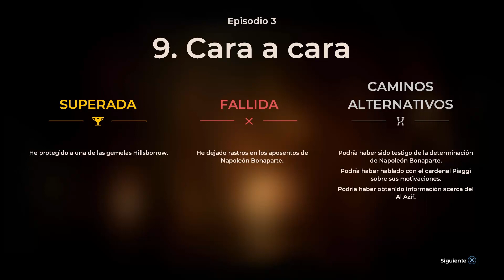CARA A CARA | The Council Episodio 3 Parte 2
The Council es un juego episódico diferente al resto. Aporta un soplo de aire fresco al género de la aventura narrativa, en el que tus elecciones y tu personaje importan de verdad. Toma decisiones complicadas y desarrolla diversas habilidades para impactar directamente en el devenir de la historia. Las consecuencias son permanentes y no hay vuelta atrás.